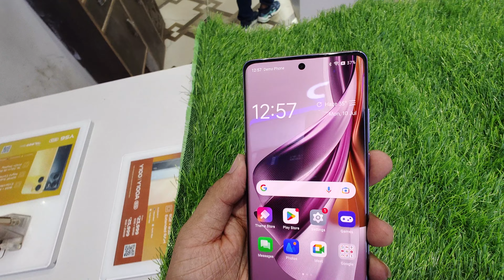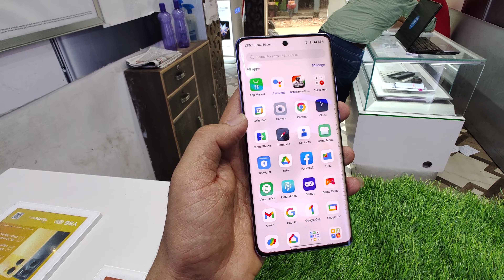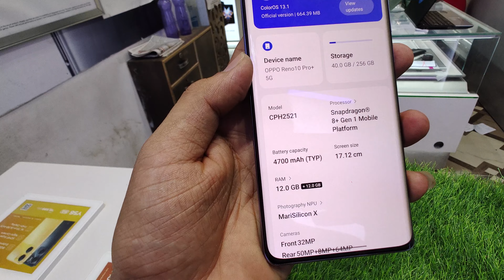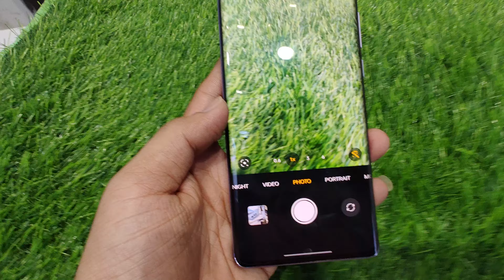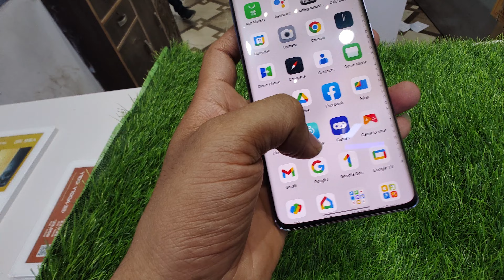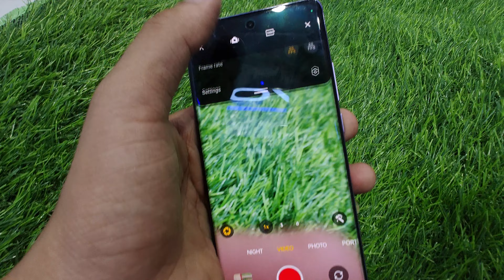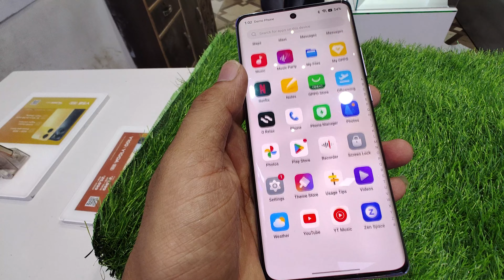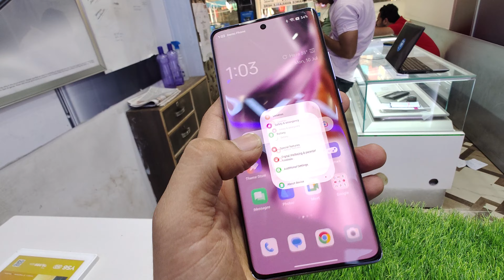OPPO Reno10pro plus, Oppo Reno10 pro+ Review ✅, Reno10 pro+ 120X Zoom🤯, 8+Gen1 SD ,